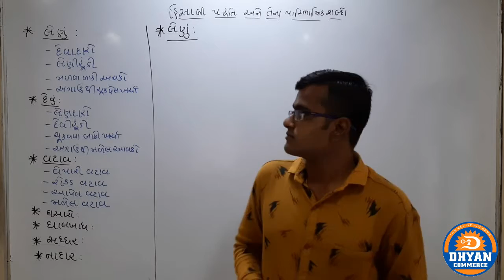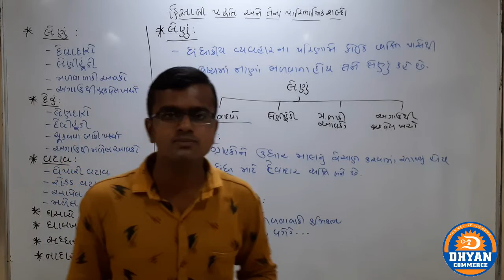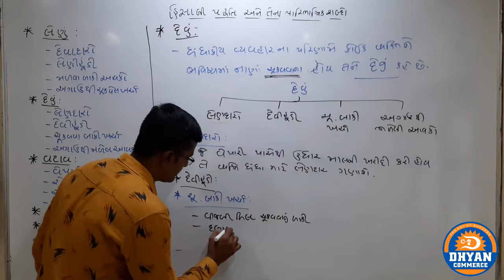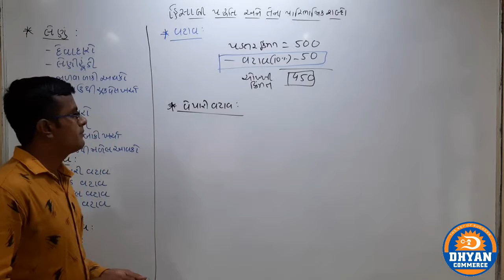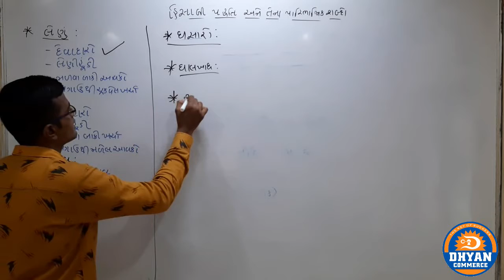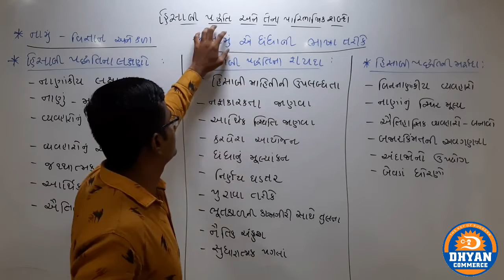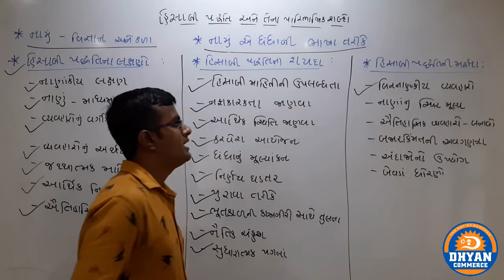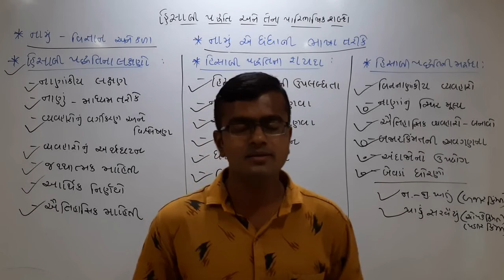હિસાબી પદ્ધતિ અને તેના પારિભાષિક શબ્દો (Lec-4)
IN THIS LECTURE WE STUDY BASIC THEORY & TERMINOLOGY OF ACCOUNTS.